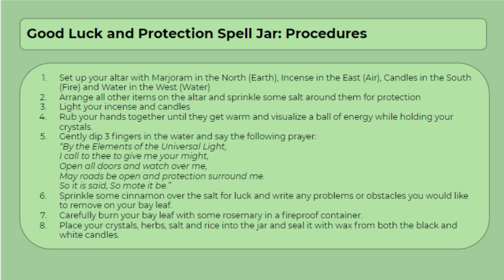Protection Magick💚🌿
Hey Guys, this is my first actual video, I will be posting more content for book of shadows